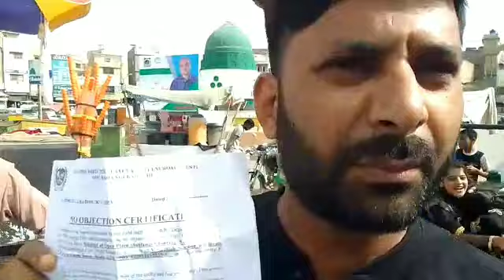Over charges festival area in parking Karachi